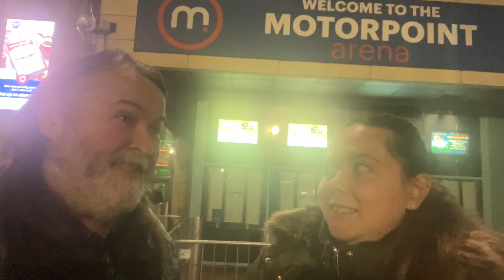Nottingham Motorpoint Arena Venue Guide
This is a venue guide for the Motorpoint Arena in Nottingham. We visited here on 5 December 2023 to watch Madness with support from the Lightning Seeds.